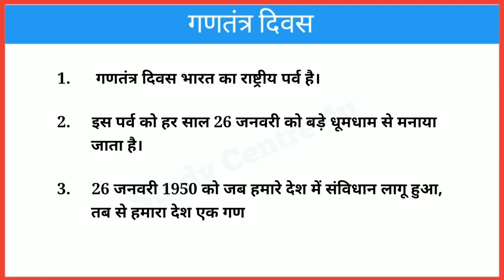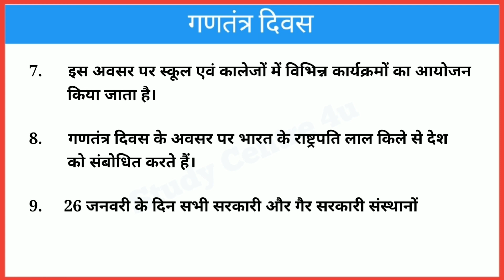10 Lines Essay on Republic Day in Hindi || गणतंत्र दिवस पर 10 लाइन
गणतंत्र दिवस पर 10 लाइन, 10 Lines Essay on Republic Day in Hindi, Essay on Republic Day,
गणतंत्र दिवस पर निबंध, गणतंत्र दिवस पर भाषण, Essay on 26 January, Speech on Republic Day, Gantantra Divas per nibandh, Gantantra Divas per 10 line, @studycentre4u